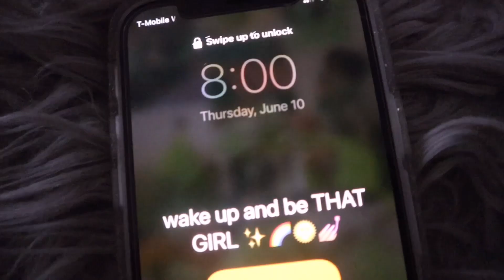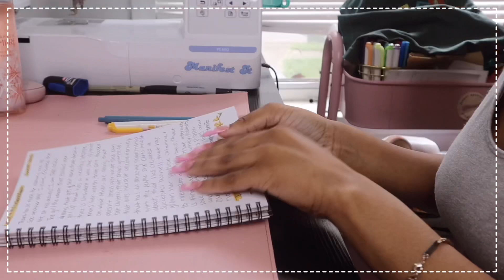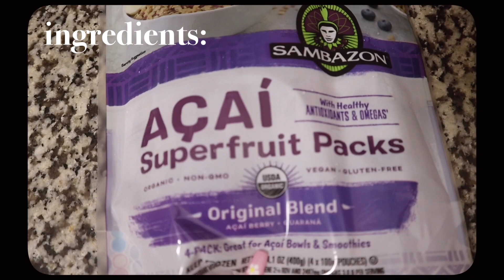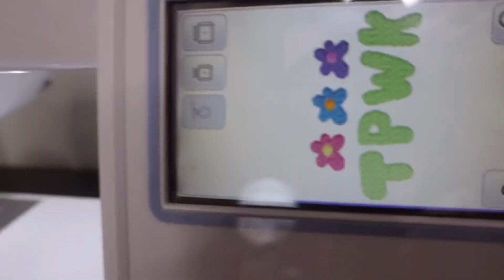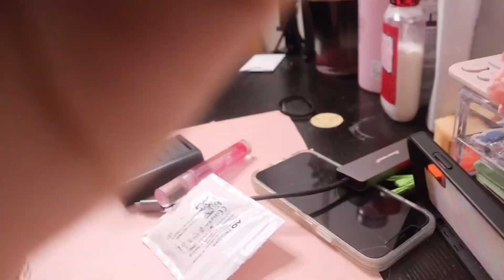Productive Day In My Life: Yoga, Eating Healthy-ish, Completing My To-Do List, Making Content, etc!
☆ Today’s Video is a Productive Day In My Life! I’ve missed my productive vlogs! In this video I will be doing Yoga, Eating Healthy-ish, Completing My To-Do List, Making Content for my Business, Embroidering, Making New Items, Having a Movie Night With you guys and more!!

Amazon Store

xoxo, Angel ♡

5181 West Mountain Street # 1208